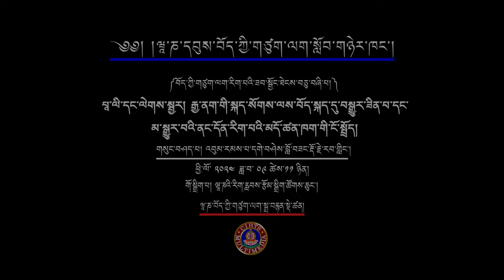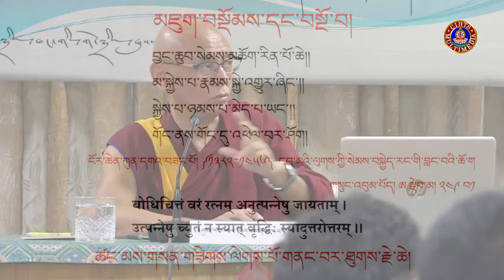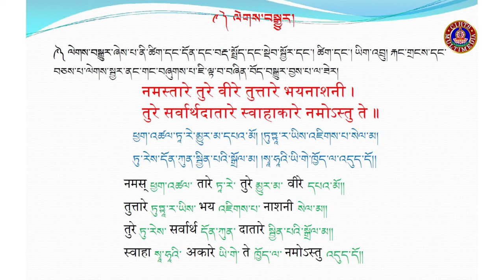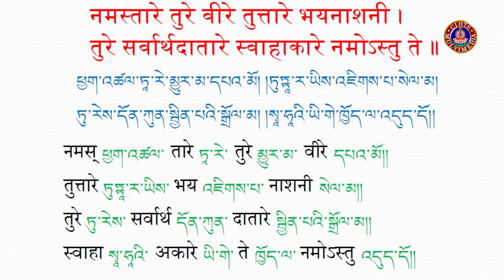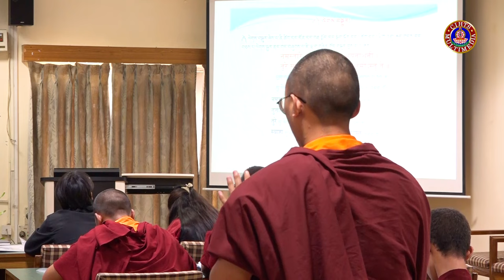པཱ་ལི་དང་ལེགས་སྦྱར། རྒྱ་ནག་གི་སྐད་སོགས་ལས་བོད་སྐད་དུ་བསྒྱུར་ཟིན་པ་དང་མ་སྒྱུར་བ་ཁག་གི་ངོ་སྤྲོད།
བོད་ཀྱི་གཙུག་ལག་རིག་པའི་ཟབ་སྦྱོང་ཐེངས་བཅུ་བཞི་པ།
པཱ་ལི་དང་ལེགས་སྦྱར། རྒྱ་ནག་གི་སྐད་སོགས་ལས་བོད་སྐད་དུ་བསྒྱུར་ཟིན་པ་དང་མ་སྒྱུར་བའི་ནང་དོན་རིག་པའི་མདོ་ཚན་ཁག་གི་ངོ་སྤྲོད།
གསུང་བཤད་པ། དགེ་བཤེས་བློ་བཟང་རྡོ་རྗེ་རབ་གླིང་།
ཕྱི་ལོ་༢༠༢༤ ཟླ་༩ ཚེས་༡༡
གོ་སྒྲིག་པ། ཝཱ་ཎའི་རིག་རླབས་རྩོམ་སྒྲིག་ཚོགས་ཆུང་།